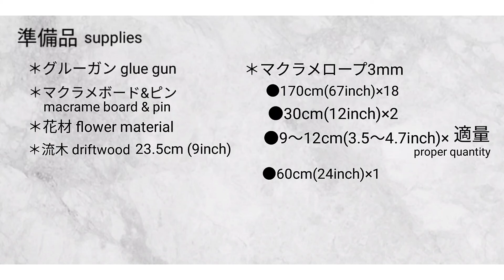Tapestry made with Extra Macrame Cord & Dry flower 〜余った花材とマクラメコードで作るふわふわフリンジタペストリー〜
クリスマスリースなどで余った花材とマクラメコードを使ったフワフワしたフリンジが可愛いタペストリーの作り方を紹介します。

I will introduce how to make a tapestry with a cute fluffy fringe using leftover flower materials from Christmas wreaths and macrame cords.

〈目次〉
0:00　イントロ〜intro〜
0:18　準備品〜supplies
0:28   マクラメ〜macrame〜
21:48  装飾〜decoration〜